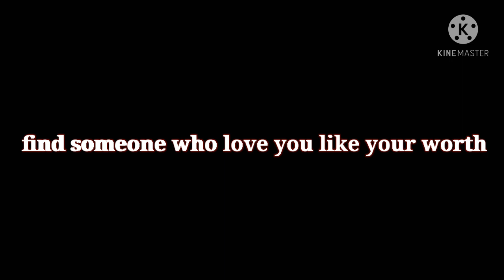Know your worth//glmv /haikyuu /mdzs/(sad y/n)/(sad ceator?)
this video was actually quite fun to make for me.
if you are wondering why I was crying it's just that I was yelled at by my sister because of one bad mark on dutch.
no need to worry I am fine it still hurts but I am fine.
know that I love them and they can see how beautiful and how they are worth more then anything.

song:
know your worth
by: Khalid, Disclosure

characters :
y/n
demon (my character )
heaven  (my character )
jiwoo (form eleceed )
oikawa  (from haikyuu )
iwaizumi  (from haikyuu )
sakusa  (from haikyuu )
atsumu (from haikyuu )
tendou (from haikyuu )
ushijima (from haikyuu )
wei wuxian  (from mo dao zu shi )
wen yuan (from mdzs)
wen ning (from mdzs)
wen qing  (from mdzs )

fun fact :This took a lot of screenshots
sad fact: .I don't like my classmates.